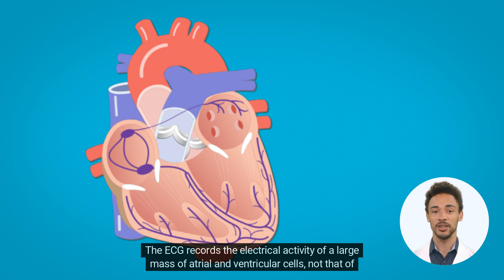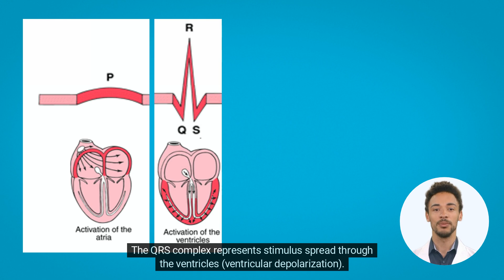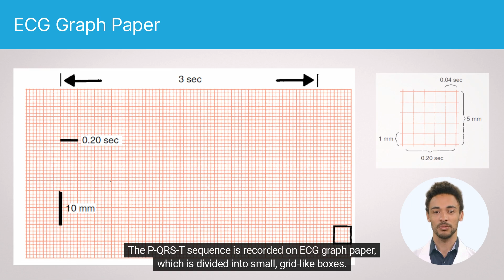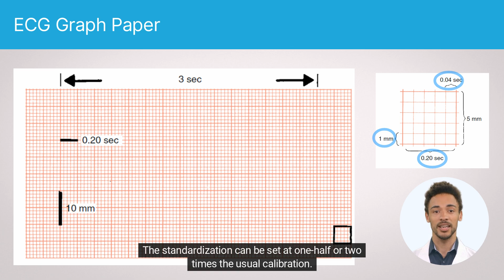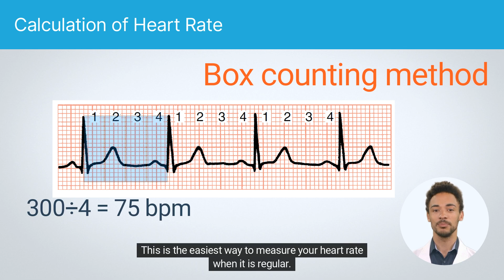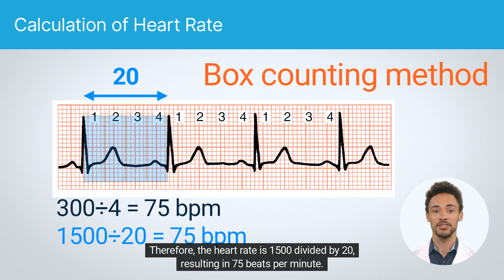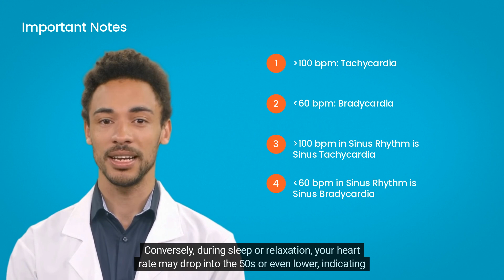ECG Course: 2nd Class - ECG Basics: Waves, Intervals, and Segments - English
Welcome to my video on ECG Basics: Waves, Intervals, and Segments! In this second class of our ECG course, we'll be diving deeper into the fundamentals of electrocardiography.

In this video, you'll learn about the different waves, intervals, and segments that make up an ECG reading. We'll explore the P wave, QRS complex, and T wave, and discuss their significance in cardiac monitoring.

Whether you're a healthcare professional looking to enhance your ECG interpretation skills, or simply someone interested in learning more about cardiac monitoring, this video is for you. With clear explanations, helpful diagrams, and real-life examples, you'll come away with a solid foundation in ECG basics.

So, sit back, relax, and let's dive into the world of electrocardiography together!

If you're able to, please consider donating any amount you can using this